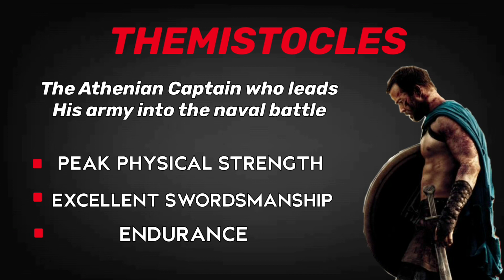Team 9 VS Team 11 MMM (Episode 13)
Links to my sources!